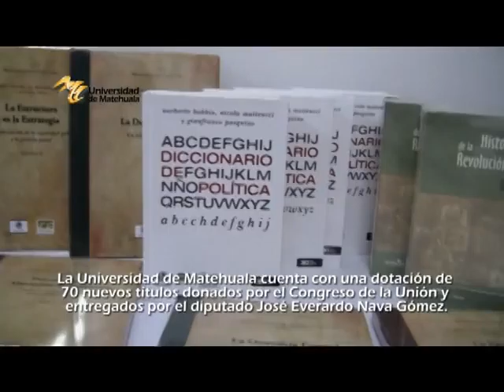Donación de libros por el Congreso de la Unión